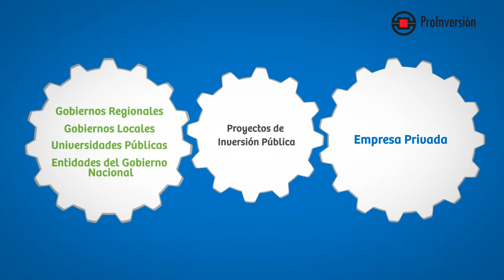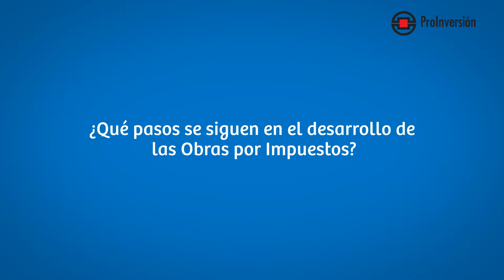Proinversion │ Obras por impuestos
Video dirigido por Richard Gallango.
Realizado y producido por La Mafia Comunicaciones

Sigue a Malvado Films!